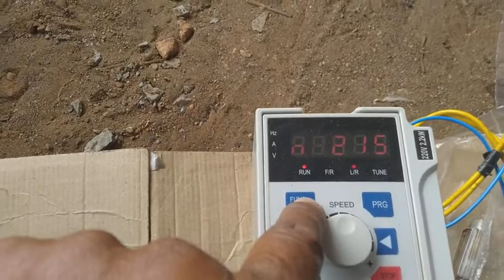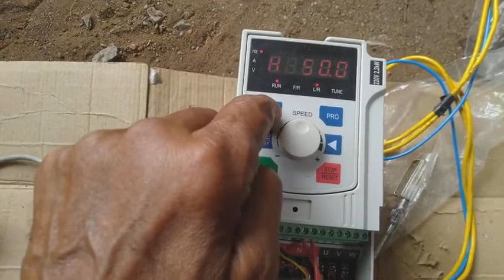தமிழ்மின்சாரம் மையநோக்கு விசை ஆய்வு மேம்பாடு(2)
தமிழ்மின்சாரம் 48v 24amps,190kg wheel,1000w bldc motor,3000w alternator